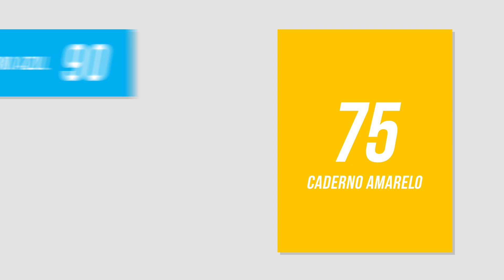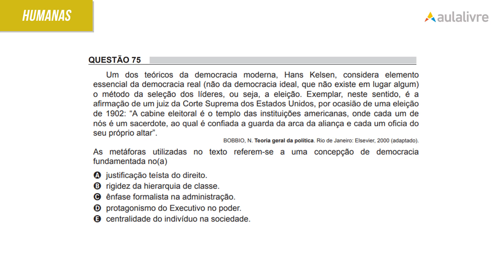ENEM 2018 | Democracia moderna | Questão 75 (caderno amarelo)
Na questão 75 de Filosofia do caderno amarelo de ciências humanas é preciso ter conhecimento sobre o conceito de democracia na filosofia moderna.